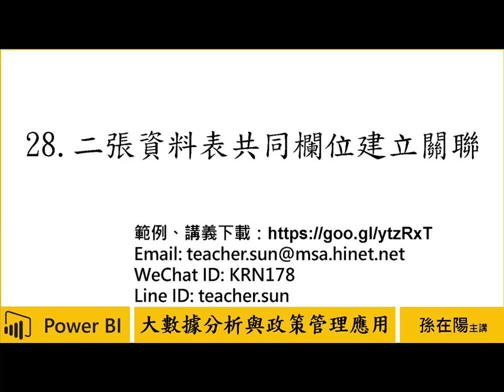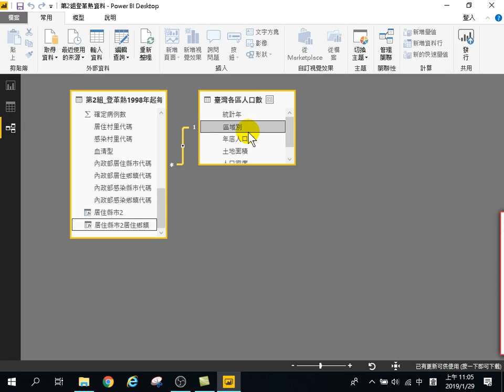用Power BI做大數據分析初階-政策管理應用-28.二張資料表共同欄位建立關聯